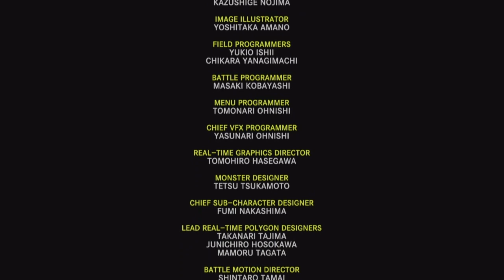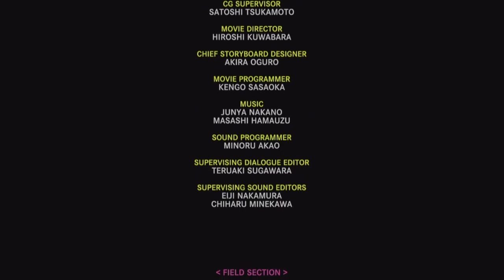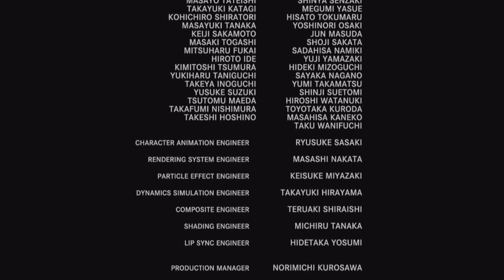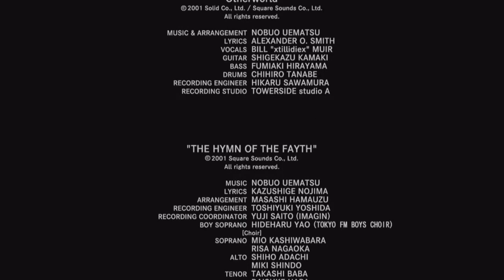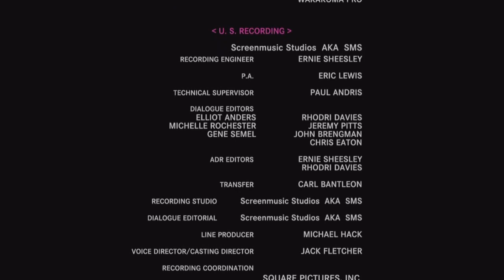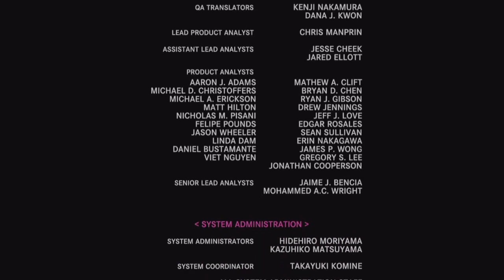FINAL FANTASY 10 : Final part of 28.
A star blitzball player named Tidus sets out on a journey with a summoner named Yuna on her quest to save the world of Spira from the colossal menace called Sin.